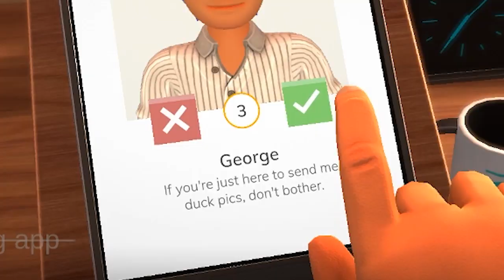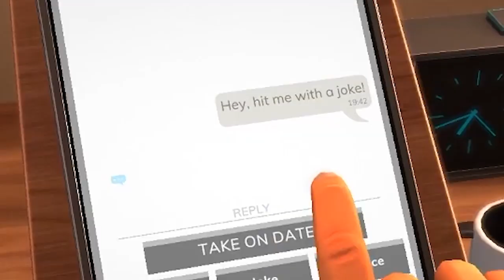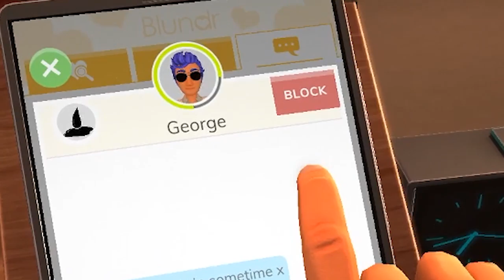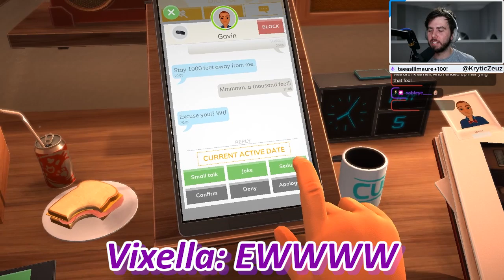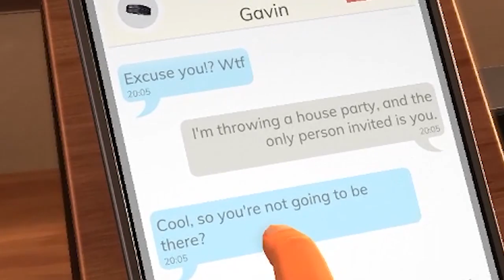I Dated A Tractor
Zeuz brushes up his table manners to help him with his current relationship

Game: Table Manners